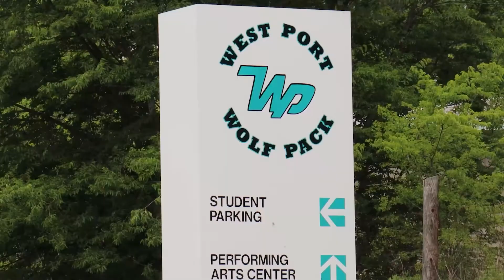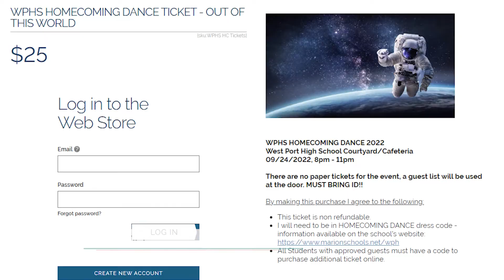WPHS - The Report - September 15, 2022